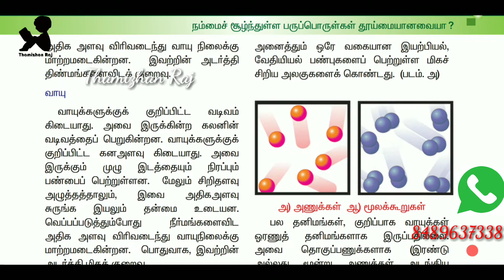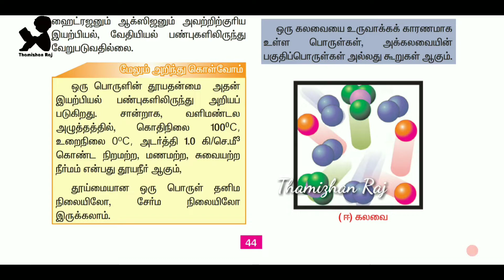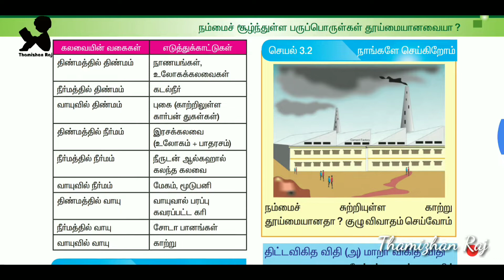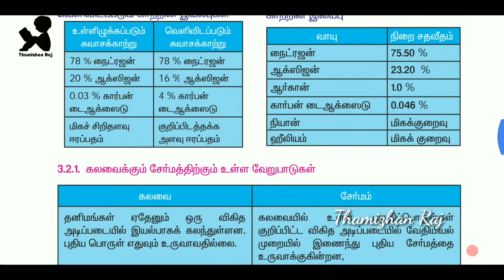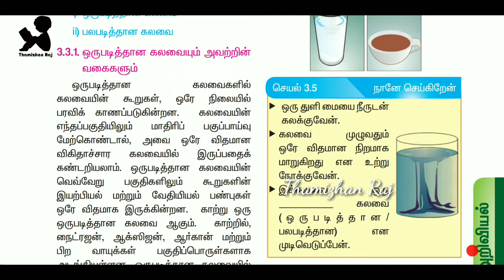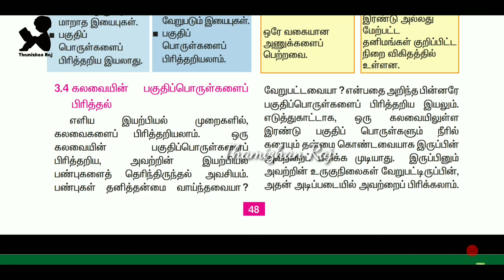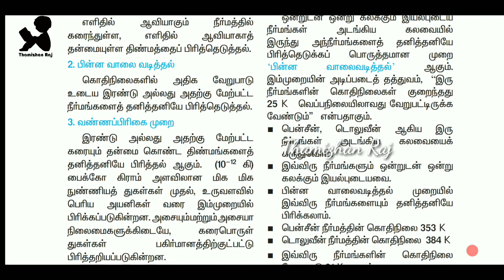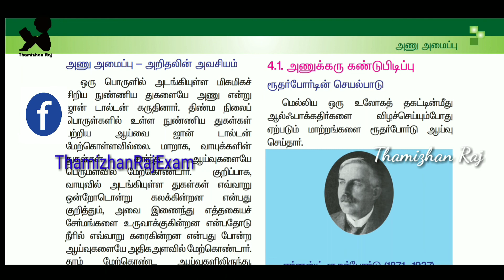TNUSRB SI/CONSTABLE ONLINE CLASS #52